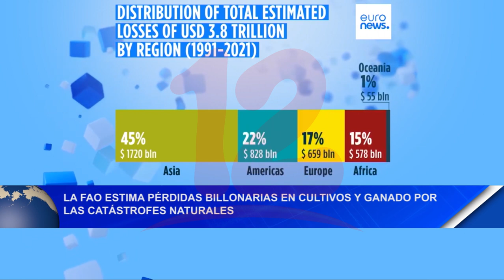Noticias12Nicaragua FAO estima pérdidas billonarias en cultivos y ganado por catástrofes naturales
La FAO estima pérdidas billonarias en cultivos y ganado por las
catástrofes naturales